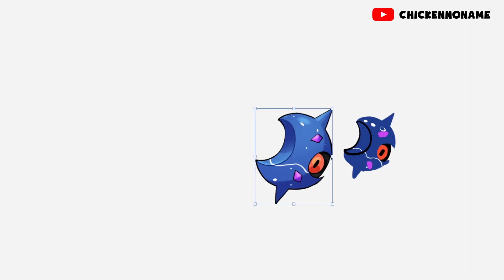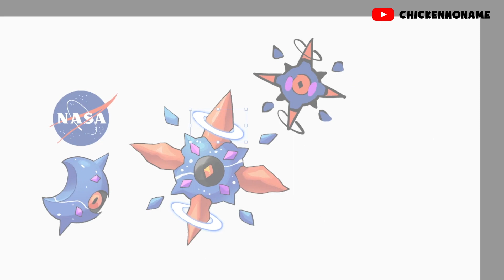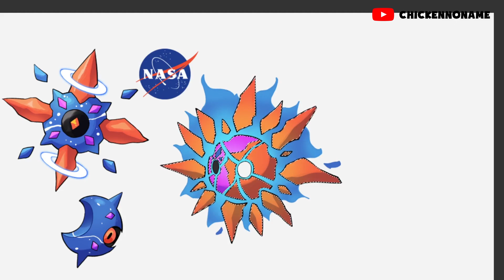Famous Logo as the best Pokémon Evolution - Nasa